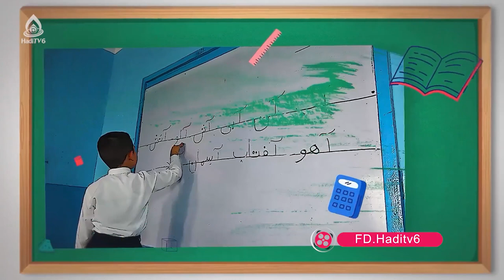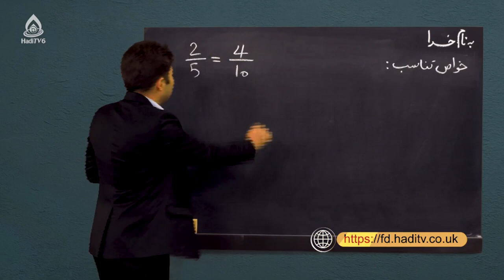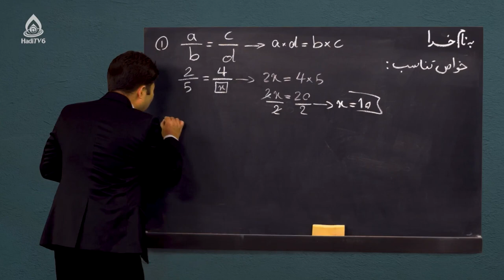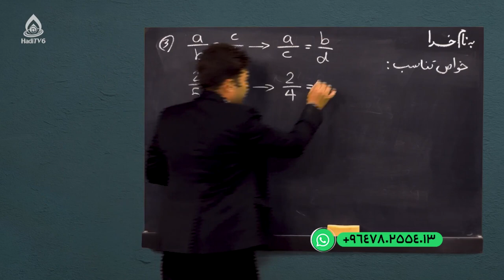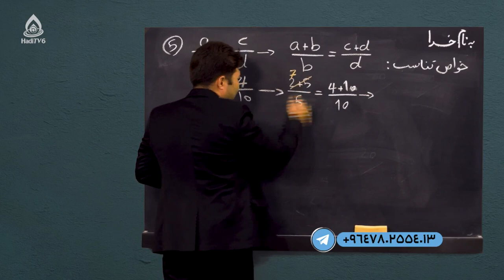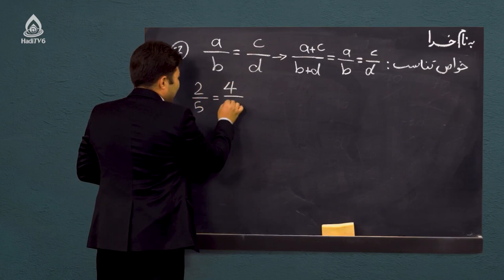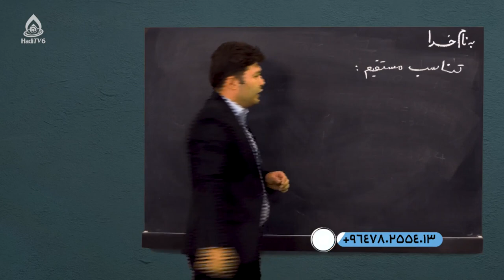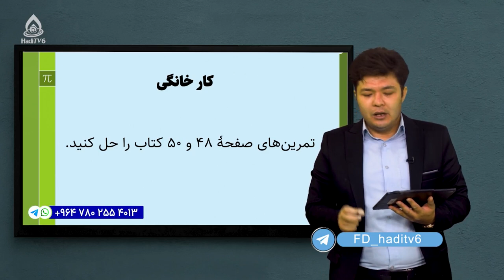کتاب ریاضی صنف هشتم، درس هفتم (محاسبات مالی)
زاویه خارجی‌دایره و دایره محیطی